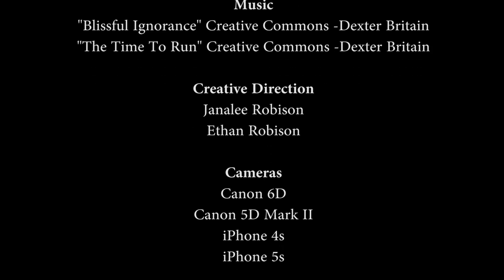Myst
A film about the spirit of the Ozarks. By Edward C. Robison III
If you like this movie be sure to check out my Time-Lapse Photography Book on Kickstarter which will feature several of these time-lapses: